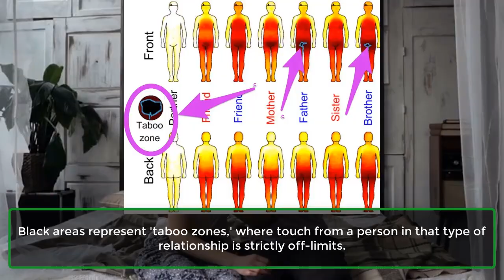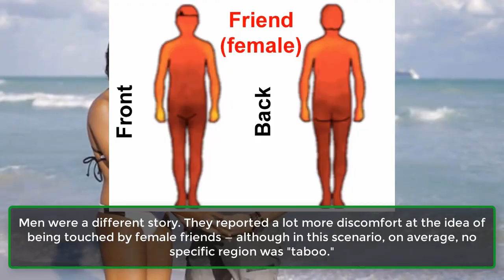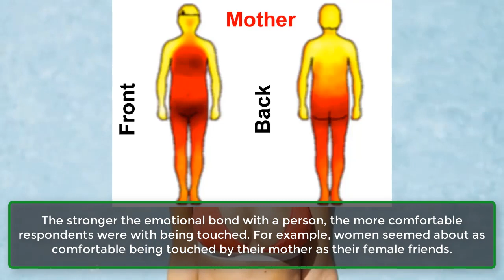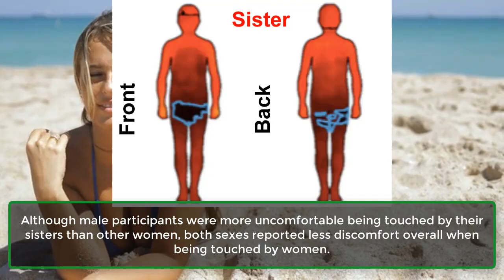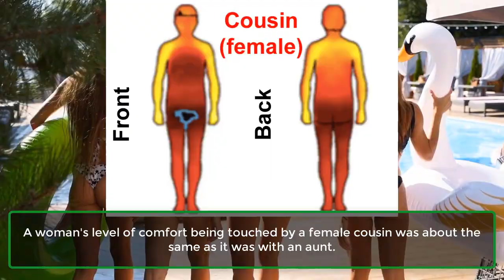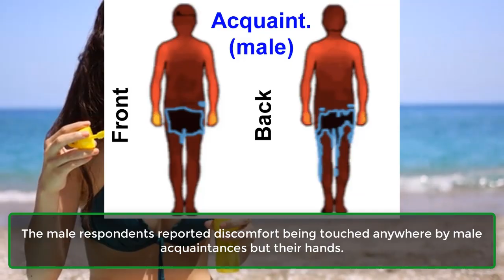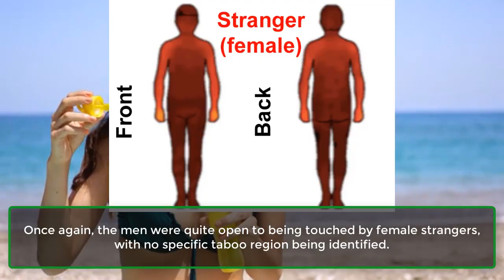Touch Boundaries: Where You Should Never Touch Friends, Family, or Strangers | Awesome Facts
Explore the science behind touch boundaries and social conventions. A recent study published in the Proceedings of the National Academy of Sciences surveyed 1,368 individuals from multiple countries to map out where people feel comfortable being touched based on their relationship with the person. Learn about cultural differences, taboo zones, and how comfort levels change with friends, family, and strangers. Discover fascinating insights into human connection and physical touch.